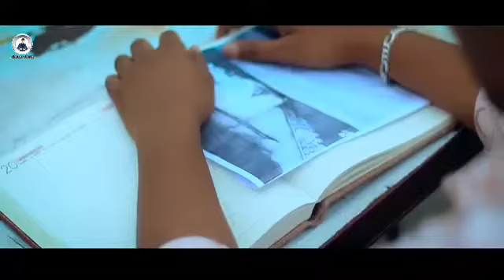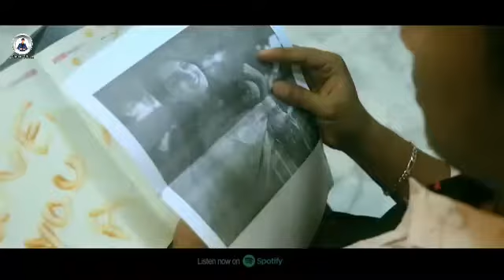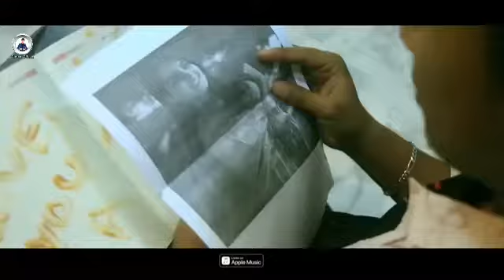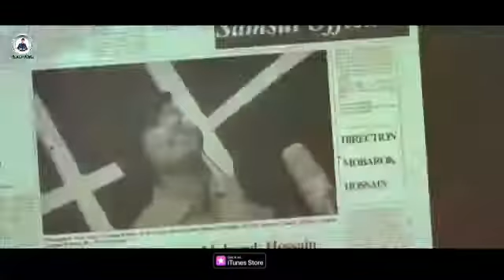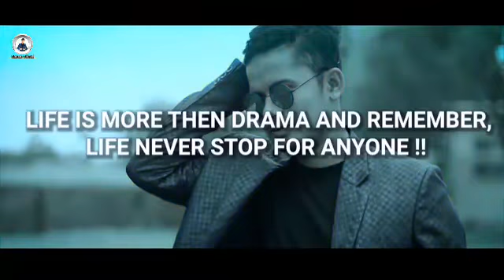Kalo_Golap_🥀_কালো_গোলাপ|_Eid_Special_|_Adnan_Kabir|_Shila_|_Munna_|Numan_Official_Video_Station_2021